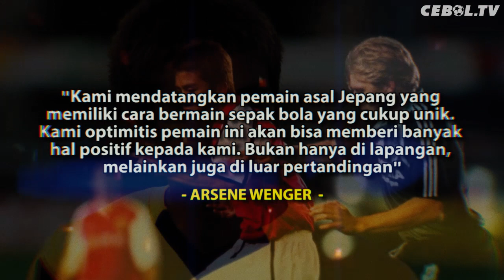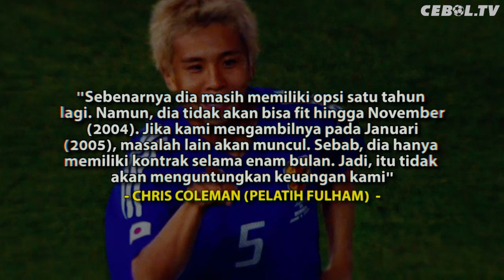KISAH JUNICHI INAMOTO : Pemain Asia Pertama Yang bermain Di Liga Inggris